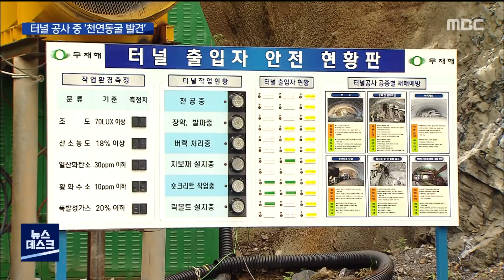2021. 8. 10 [원주MBC] 터널 뚫었는데 천연동굴 '희소성 높다'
■ 영월 분덕재 터널 공사 중에 발견된 천연동굴이
국내에서 3번째로 긴 석회암 동굴로 조사됐습니다.

동굴 내 생성물들도
기존 석회암 동굴에서 발견되지 않은 희소성을 가지고 있어
지질학적 가치가 높은 것으로 평가되고 있습니다.